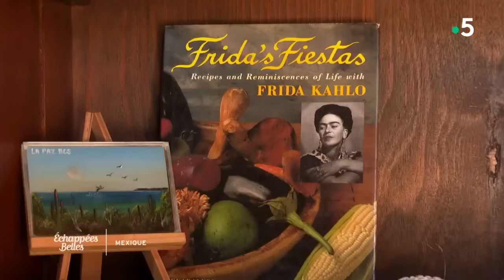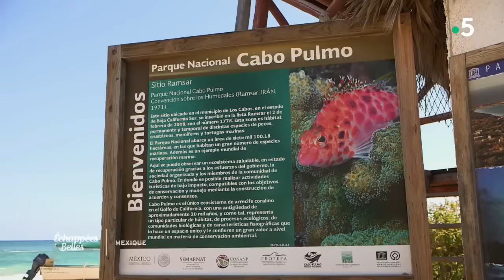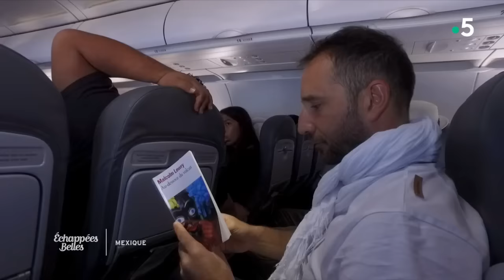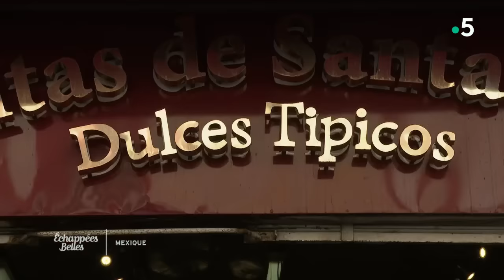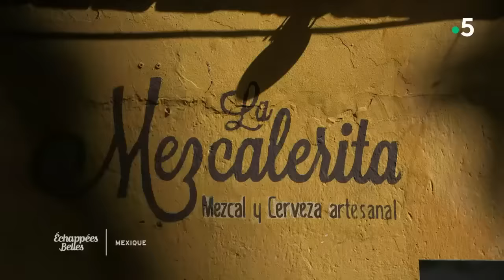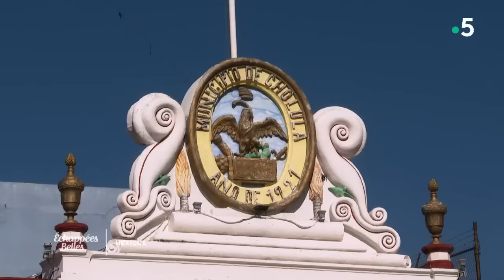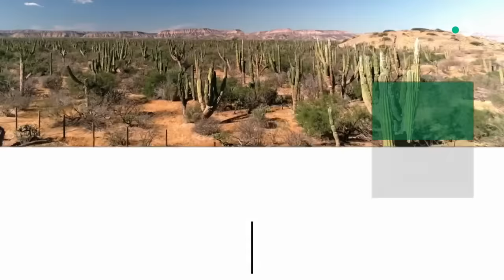Savoureux Mexique - Échappées belles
La cuisine mexicaine se définit avant tout par des plats traditionnels et raffinés. Elle s'appuie sur le maïs, les haricots et le piment chili, auxquels il faut ajouter des modes de culture et de préparation qui varient selon les régions. Si le Mexique a toujours été une destination culturelle et patrimoniale, on voit ces dernières années émerger des circuits gastronomiques. Ismaël Khelifa va goûter des plats traditionnels de Puebla, ainsi que des mets raffinés de la capitale, Mexico.
Au sommaire :
- L'assiette mexicaine
- La mer de Cortés, le plus grand aquarium du monde
- Le mezcal, l'or de Oaxaca
- La Central de Abastos, le Rungis de Mexico
- La cuisine d'insectes

Le carnet des bonnes adresses Echappées Belles Mexique !

-Rodrigo Rocha, guide en Basse-Californie, Mexique

-Ranch Cactimar
Adresse: Predio pozo Rodriguez o el Paraje, km11, Carretera a San Juan de la Costa, Alfredo v. Bonfil, CP23203 La Paz, Baja California Sur

-Restaurant « Los Tamarindos » à San José del Cabo (possibilité d’y prendre un cours de cuisine)

-« Mar y sierra », agence de tourisme, pour plonger à Cabo Pulmo

-Talavera Uriarte
Adresse: 4 Poniente # 911, Puebla, Pue C.P. 72000
Tel.: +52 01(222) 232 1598

-Atelier de cuisine de mole poblano à Puebla
UDLAP, Universidad de las Américas Puebla
Administracion de Hoteles y Restaurantes

-La mezcaleria « Mezontle »
Adresse: Reforma 402, RUTA INDEPENDENCIA, Centro, 68000 Oaxaca.

-Fernando Martinez, chef au restaurant Yuban à CDMX
Adresse: Colima 268, Roma Norte, Cuauhtémoc, CDMX.

-Dulces Tentaciones 6 oriente #5
Restaurante “Bismark –Cito”
Paseo Aluaro Obregon C/ Callejon Constitucion e Hidalgo
La Paz B.C.S